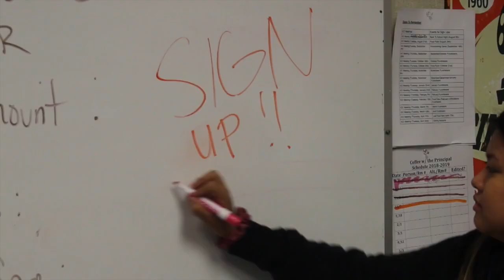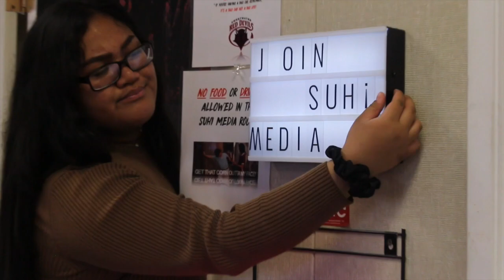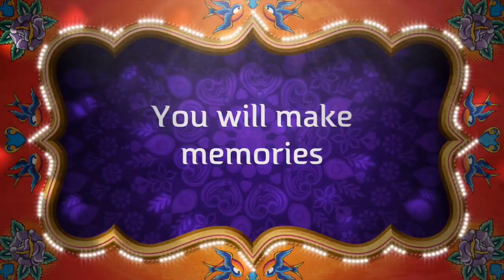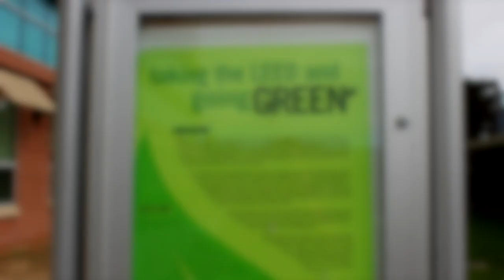RDR January 24, 2019